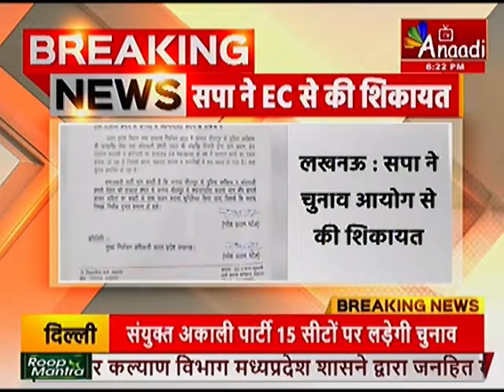Lucknow : सपा ने चुनाव आयोग से की शिकायत | UP NEWS | Hindi news | Latest news | Anaadi TV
Anaadi TV भारत का सबसे विश्वसनीय Hindi News Channel है! Anaadi TV पर आप अपने प्रदेश, देश और दुनिया में घटित बड़ी खबरों के बारे में जान सकते है ! जिससे आप देश, दुनिया के बारे में जान पाए ,तो देखते रहिये Anaadi TV और शेयर करिये अपने दोस्तों और परिवार से ANAADITV HINDINEWS Subscribe Follow us on Instagram Follow us on Twitter Follow us on Facebook Check more updates